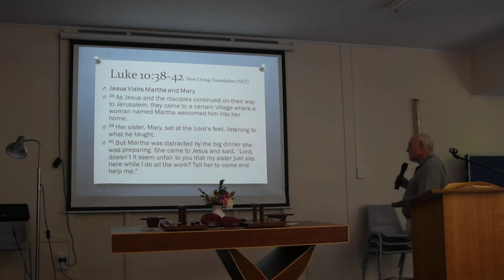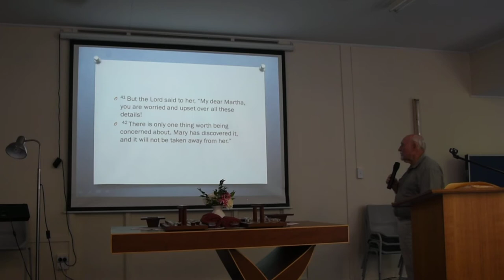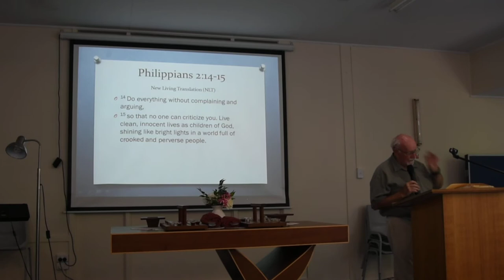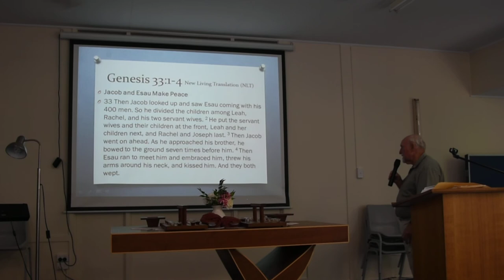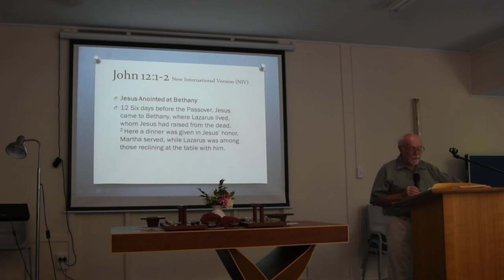Message 3rd November 2019